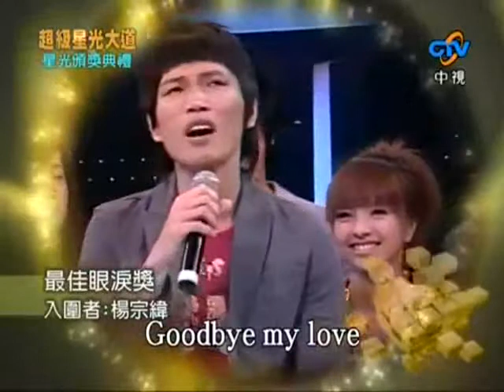超級星光大道1 20070713 pt.9/10 星光頒獎典禮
超級星光大道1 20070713 星光頒獎典禮 Full Play List (只要按下此連結, 便可一次過觀看此全集)